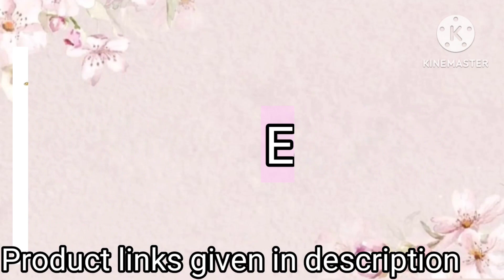Korean Earrings on Amazon / Korean Earrings / Earrings For girls / Korean Girls Earrings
Links 💞
1 green taseel earrings
2 floral earrings
3 pearl drop earrings
4 semi hoop studs
5 ear cuff taseel earrings
6 stud earrings
7crystal tassel earrings
8 crystal stud earrings
9 bow tie stud earrings
10 bali earrings

QUERIES ANSERED :
KOREAN EARRINGS
KOREANEARRINGSONAMAZON
KOREAEARRINGSIDEAS
KOREANEARRINGSPURCHASE
KOREAEARRINGSONAMAZONAVAILABLE
KOREANFINDS
EARRINGSONAMAZON
KOREANEARRINGSFORIGRLS
KOREANEARRINGSFORGIRLSWITHTHERINAMES
KOREANEARRINGSFORGIRLSONAMAZON
EARRINGSFORGIRLS
TYPESOFEARRINGSFORGIRLS
EARRINGSFORGIRLSIDEAS
EARRINGSFORLADIES
EARRINGSAQNDSTUDSFORGIRLS